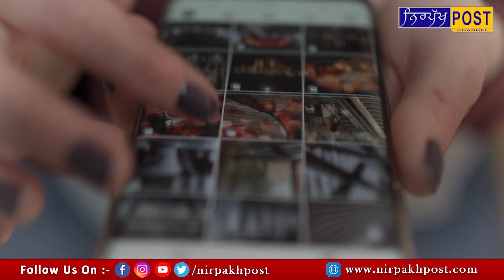ਇਹਨਾਂ ਕੁੜੀਆਂ ਦਾ ਹਾਲ ਦੇਖ ਆਉਂਦੀ ਹੈ ਸ਼ਰਮ !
ਸੁਣਨ ਵਾਲੀਆਂ ਗੱਲਾਂ !!